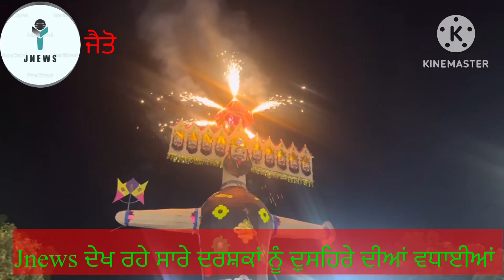ਜੈਤੋ ਵਿੱਚ ਪਹਿਲੀ ਵਾਰ ਡਿਜੀਟਲ ਤਰੀਕੇ ਨਾਲ ਲਗਾਈ ਦੁਸਹਿਰੇ ਨੂੰ ਅੱਗ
ਜੈਤੋ ਵਿੱਚ ਬਦੀ ਤੇ ਨੇਕੀ ਦੀ ਜਿੱਤ ਦਾ ਪ੍ਰਤੀਕ ਦੁਸਹਿਰਾ ਬੜੀ ਧੂਮਧਾਮ ਮਨਾਇਆ
ਵਿਧਾਇਕ ਅਮੋਲਕ ਸਿੰਘ ਮੁੱਖ ਮਹਿਮਾਨ ਦੇ ਤੌਰ ਤੇ ਪਹੁੰਚੇ

ਜੈਤੋ ਰੇਸ਼ਮ ਵੜਤੀਆ: ਬਦੀ ਤੇ ਨੇਕੀ ਦੀ ਜਿੱਤ ਦਾ ਪ੍ਰਤੀਕ ਦੁਸਹਿਰਾ ਅੱਜ ਇੱਥੋਂ ਦੇ ਰਾਮਲੀਲਾ ਗਰਾਊਂਡ ਵਿਖੇ ਬੜੀ ਹੀ ਧੂਮਧਾਮ ਨਾਲ ਮਨਾਇਆ ਗਿਆ ਇਸ ਮੋਕੇ ਤੇ ਹਲਕਾ ਜੈਤੋ ਦੇ ਵਿਧਾਇਕ ਅਮੋਲਕ ਸਿੰਘ. ਨੇ ਰਾਵਣ ਦੇ ਬੁੱਤ ਨੁੰ ਪੂਜਾ ਅਰਚਨਾਂ ਕਰਨ ਤੋ ਬਾਦ ਅੱਗ ਲਗਾਈ ਗਈ  ਪੱਤਰਕਾਰਾਂ ਨਾਲ ਗੱਲਬਾਤ ਕਰਦਿਆਂ ਵਿਧਾਇਕ ਅਮੋਲਕ ਸਿੰਘ ਨੇ ਕਿਹਾ ਕਿ ਇਹ ਤਿਉਹਾਰ ਪੂਰੇ ਹੀ ਦੇਸ਼ ਭਰ ਵਿੱਚ ਬੜੀ ਹੀ ਧੂਮਧਾਮ ਨਾਲ ਮਨਾਇਆ ਜਾਦਾ ਜੋ ਕਿ ਸਾਨੂੰ ਬਹੁਤ ਵੱਡੀ ਸਿੱਖਿਆ ਸਿੱਖਿਆ ਜਾਂਦਾ ਹੈ ਕਿ ਬਦੀ ਤੇ ਨੇਕੀ ਦੀ ਹਮੇਸ਼ਾ ਜਿੱਤ ਹੁੰਦੀ ਹੈ ਇਸ ਮੋਕੇ ਤੇ ਸ਼੍ਰੀ ਰਾਮਾ ਕ੍ਰਿਸਨਾਂ ਡਰਾਮਾਟਿਕ ਕੱਲਬ ਵੱਲੋਂ ਕਲਾਕਾਰਾਂ ਰਾਹੀਂ ਦਰਸ਼ਕਾਂ ਦਾ ਮਨੋਰੰਜਨ ਕਰਨ ਦਾ ਉਪਰਾਲਾ ਵੀ ਕੀਤਾ ਗਿਆ ਤੇ ਜੋ ਵੀ ਕਲਾਕਾਰਾਂ ਵੱਲੋਂ ਕਈ ਦਿਨਾਂ ਤੋ ਕੰਮ ਕੀਤੇ ਜਾ ਰਹੇ ਸਨ ਉਹਨਾਂ ਨੂੰ ਵੀ ਵਿਧਾਇਕ ਅਮੋਲਕ ਸਿੰਘ ਵੱਲੋਂ ਸਨਮਾਨਿਤ ਕੀਤਾ ਗਿਆ ਇਸ ਮੋਕੇ ਤੇ ਇਹਨਾਂ ਨਾਲ ਟਰੱਕ ਯੂਨੀਅਨ ਜੈਤੋ ਦੇ ਪ੍ਰਧਾਨ ਐਡਵੋਕੇਟ ਹਰਸਿਮਰਨ ਮਲਹੋਤਰਾ . ਚੇਅਰਮੈਨ ਮਾਰਕੀਟ ਕਮੇਟੀ ਜੈਤੋ ਡਾ ਲਛਮਣ ਭਗਤੂਆਣਾ . ਡੀ ਐਸ ਪੀ ਸੁਖਦੀਪ ਸਿੰਘ. ਐਸ਼ ਐਚ ਓ ਰਾਜੇਸ ਕੁਮਾਰ. ਉੱਘੇ ਉਦਯੋਗਪਤੀ ਨਰੇਸ਼ ਜਿੰਦਲ.ਕਲੱਬ  ਪ੍ਰਧਾਨ ਈਸ਼ੂ ਜਿੰਦਲ. ਸ਼ਤੀਸ ਕੁਮਾਰ ਭੀਰੀ ਨਰੇਸ਼ ਮਿੱਤਲ ਸੈਕਟਰੀ . ਸੰਦੀਪ ਪਾਟਿਲ ਟੋਨੀ . ਟੋਨੀ ਡੋਡ. ਬਲਕਰਨ ਸਰਾਵਾਂ . ਗੋਬਿੰਦਰ